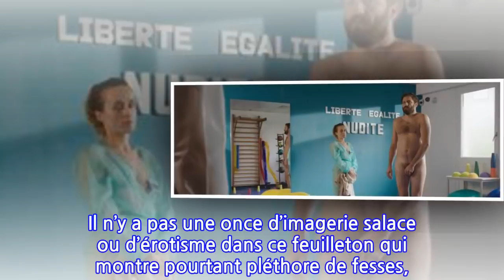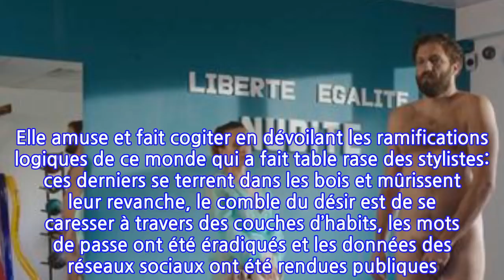Nu : la série poilante d’OCS Max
Si le prix du synopsis le plus improbable, le plus farfelu, mais le plus osé existait, la nouvelle comédie originale d’OCS Max, _NU _, le décrocherait haut la main. Présenté au festival Séries Mania Lille, le feuilleton nous en met plein les yeux dès ce jeudi à partir de 21h35 sur OCS Max, juste après la journée mondiale du naturisme qui se déroulait mardi. En 2026, la devise de la République française est «liberté, égalité, nudité». Pour lutter contre le terrorisme, les vêtements et sacs ont été bannis des lieux publics.